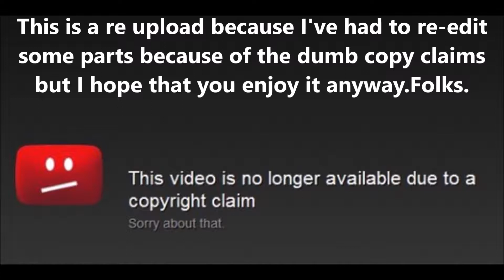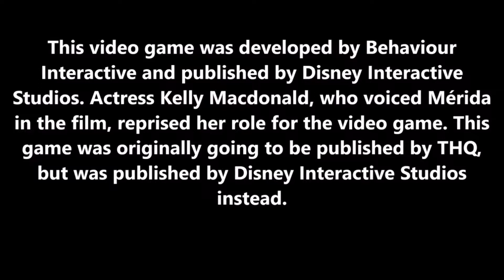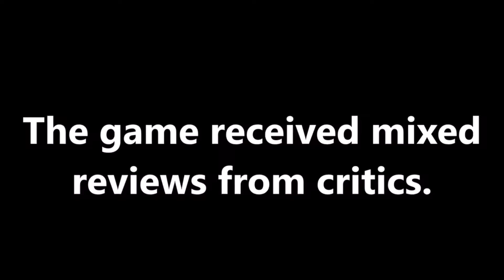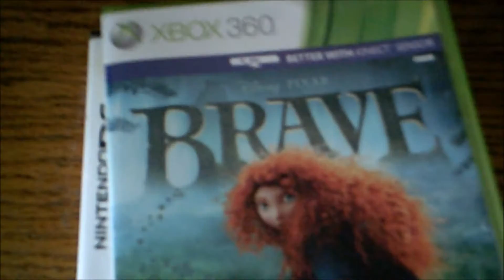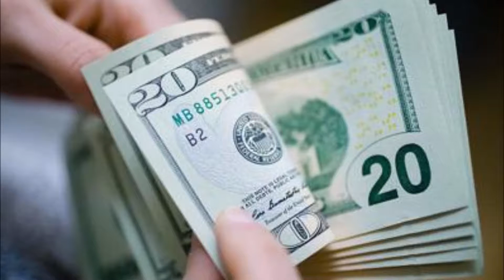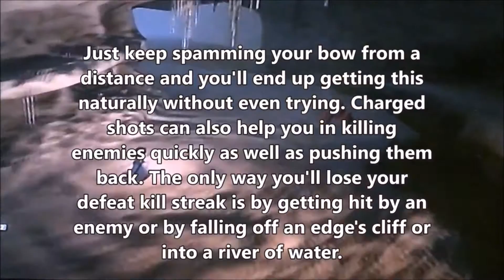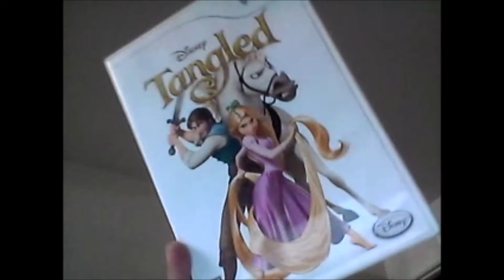Brave The Video Game (PS3 version) video game review.